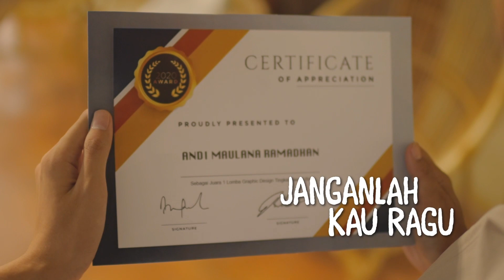KEJAR impian bersama | Bank Mandiri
Masa depan adalah mereka yang menyiapkan hari ini. Wujudkan impian kamu dengan mulai menabung sejak dini.

Belajar hidup hemat sembari meraih segudang prestasi. Sisihkan uang mulai dari sekarang sebagai bekal kehidupan hingga nanti.

Yuk share Jingle KEJAR ini ke teman-teman kamu ya. Agar bisa menginspirasi dan KEJAR impian bersama.